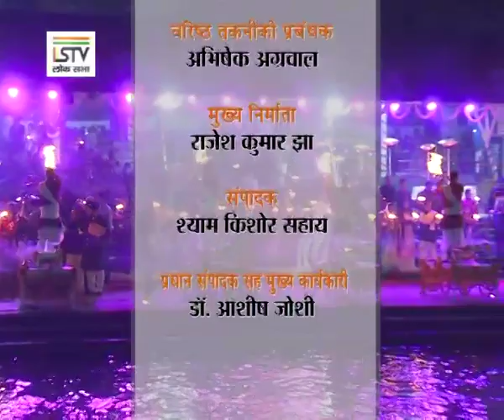गंगा मैया की आराधना- ऋषिकेश, 19 दिसंबर 2019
देहरादून में पीठासीन अधिकारियों का सम्मेलन संपंन होने के बाद कई राज्यों के विधान सभा अध्यक्षों के साथ ऋषिकेश में गंगा आरती में शामिल होने का सौभाग्य मिला.